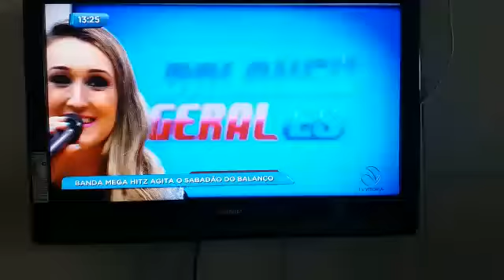Estudio balanco Geral Es - Tv Vitoria - com Lary Andrade e Professor Rodrigo